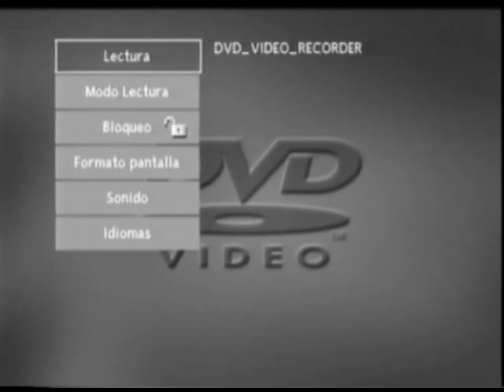Angry Samoans - Live Sala El Sol, Madrid, Spain 2003 (FULL SHOW)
The Angry Samoans are an American punk rock band from the first wave of American punk, formed in August 1978 in Los Angeles, California, United States, by early 1970s rock writer "Metal" Mike Saunders, his sibling lead guitarist Bonze Blayk[1] and Gregg Turner (another rock writer, for Creem from the late 1970s through the mid-1980s), along with original recruits Todd Homer (bass) and Bill Vockeroth (drums).